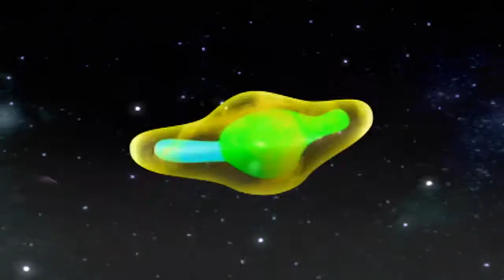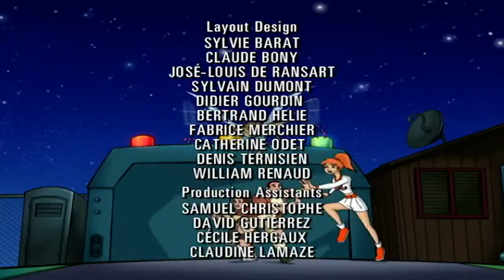Alienators Evolution Continues Ira Knows Best